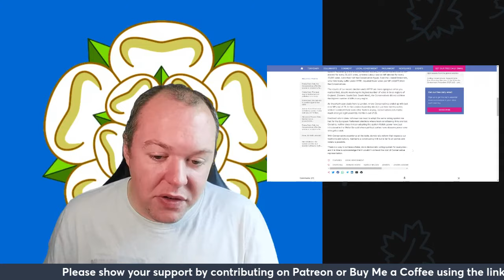Conservatives Accidentally Support Voting Reform... Who Knew?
In today's video, we dive into an unexpected trend: many conservatives, following recent defeats, have started making the case for changing our voting system—sometimes without even realizing it. We'll be exploring a conservative voice arguing why her party should seriously consider and advocate for reform. Is this the start of a shift in conservative thinking, or just a reaction to recent losses? Join us as we unpack this intriguing development!